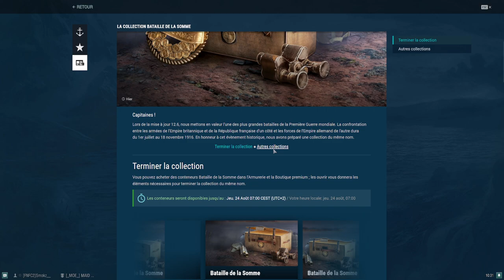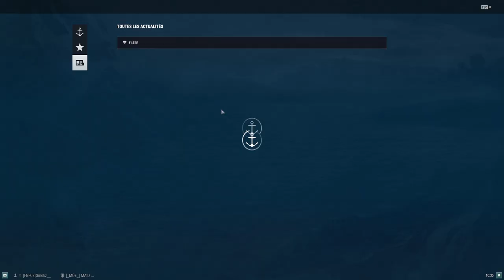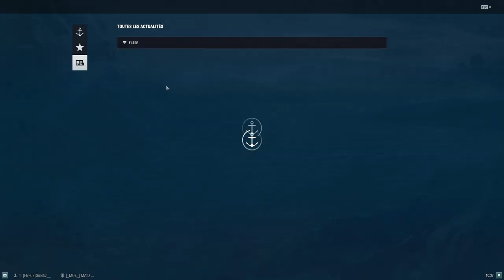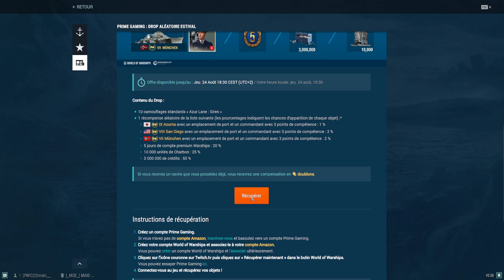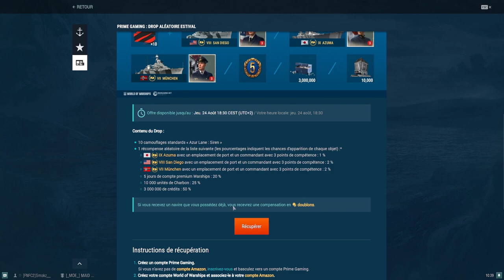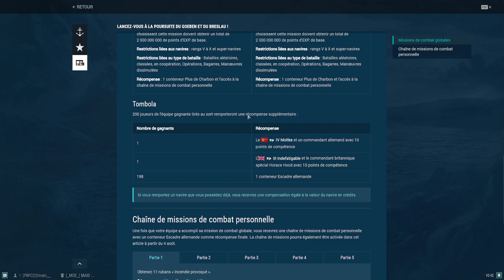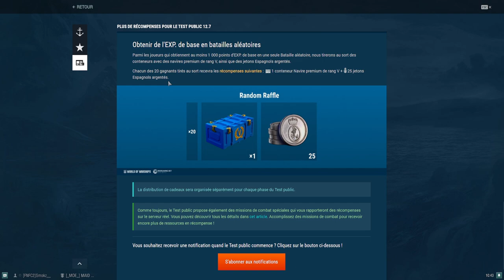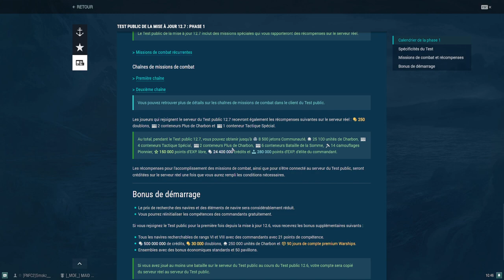Navire premium OFFERT ! New du 01/08/23 et bien plus.